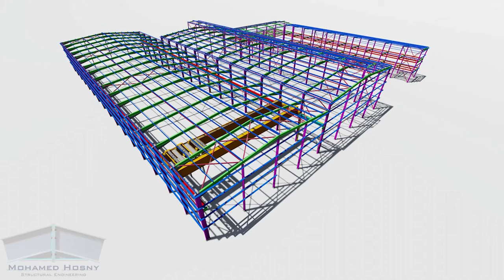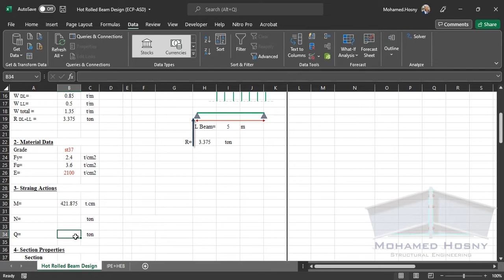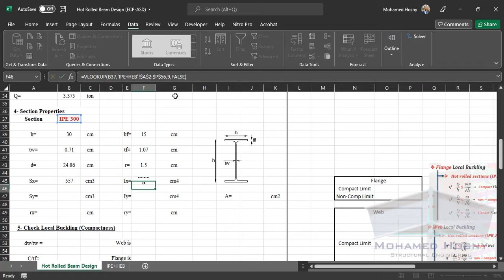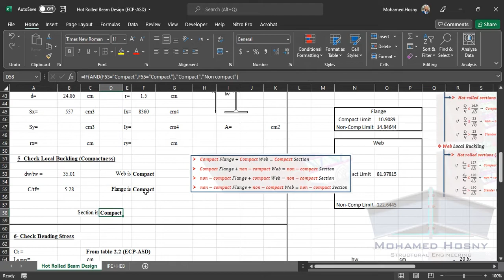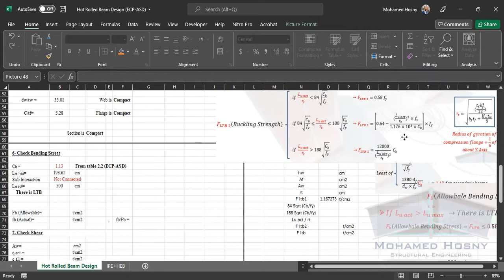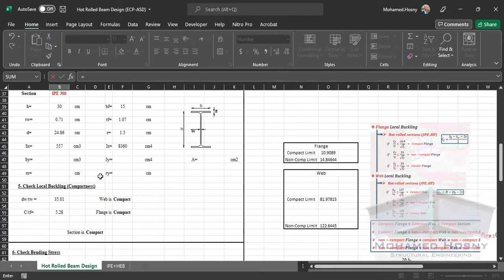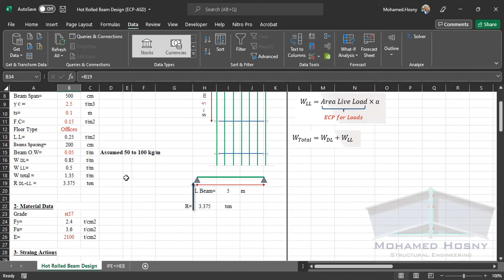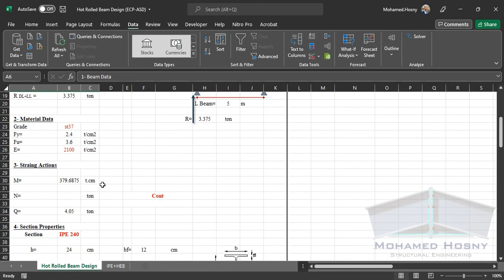Hot-rolled Steel Beam Design using Excel (ECP-ASD)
01- Beam Data: (0:00)
02- Material Data: (5:56)
03- Straining Actions: (7:18)
04- Section Properties: (8:00)
05- Section Class: (12:37)
06- LTB: (17:25)
07- Check Bending Stress: (27:31)
08- Check Shear Stress: (30:54)
09- Check Deflection: (31:40)
10- 4 Cases: (33:25)
11- Total Weight of Beams: (38:03)